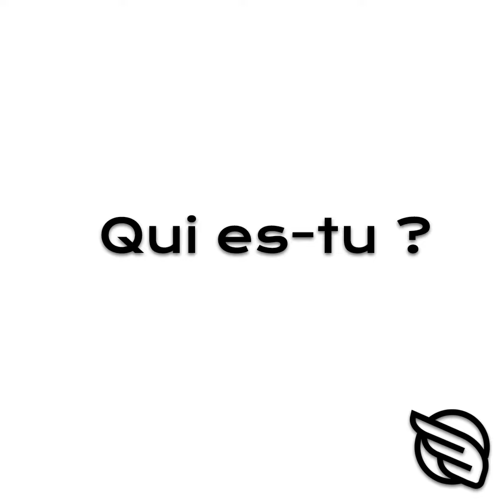Santiago Coach Sportif Chronofirun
6 Jours pour voir le changement sur Votre corps
Nous sommes une équipe de coach spécialisée dans la perte de graisses.

Résultat,une révolution

Vous avez  très peu de temps, pas la motivation pour faire du sport et vous souhaitez évoluer dans un cadre intimiste.
Vous voulez obtenir des résultats rapides et visibles.
Vous souhaitez sculpter votre corps et devenir plus tonique.
Votre surplus de graisse au niveau du ventre ou des fessiers, des cuisses, des bras vous sape le moral.

Notre méthode Chronofitrun est  spécialisée dans l’accompagnement rapide de la perte de graisse, la tonification avec du coaching sur mesure et une équipe à votre écoute.

Les résultats
Nous combinons des séances d’entraînements courtes 25 minutes  plus haute technologie et diététique pour des résultats rapides en 6 Jours et durable.